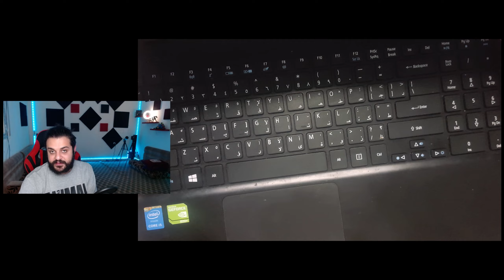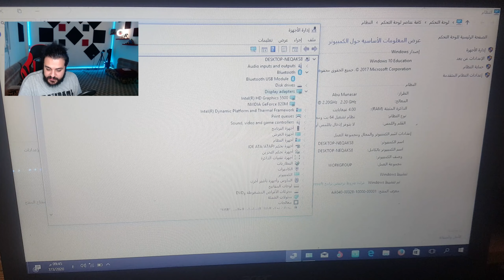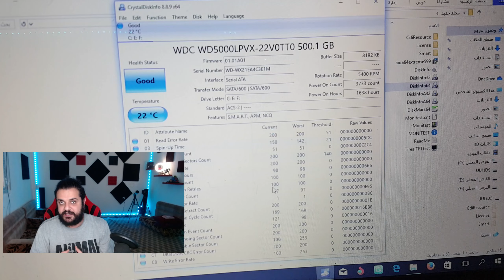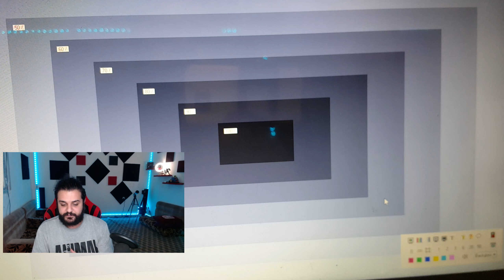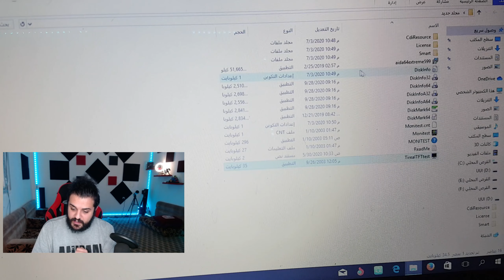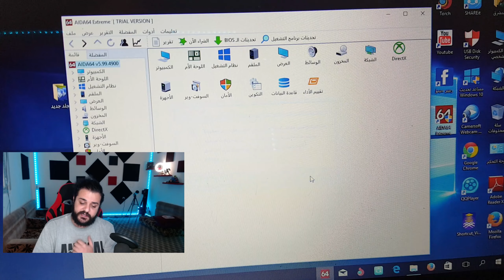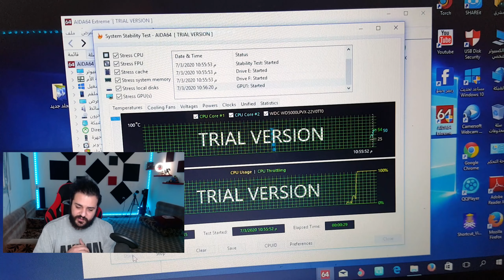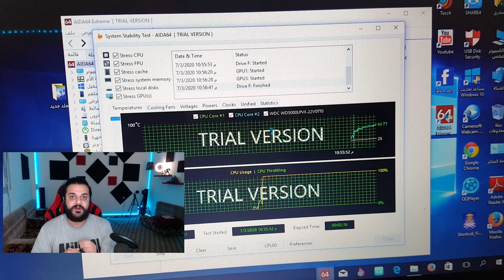قبل ما تشري لابتوب مستعمل | انت محتاج للفلاش هذا